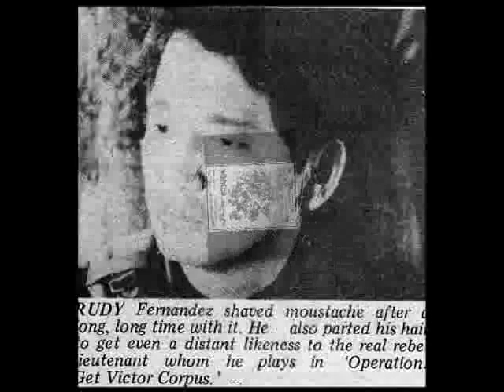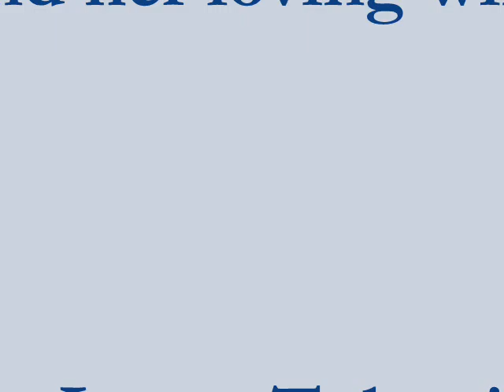Rudy Fernandez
i dedicated this video to all the fans of Sir "daboy"